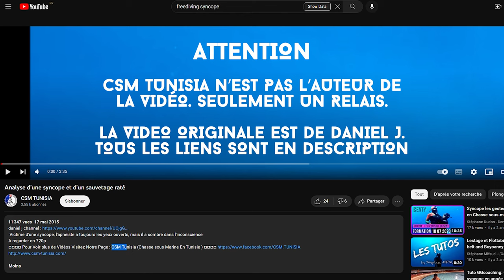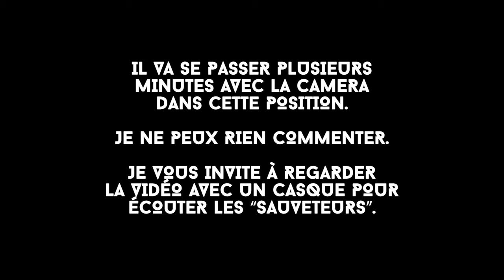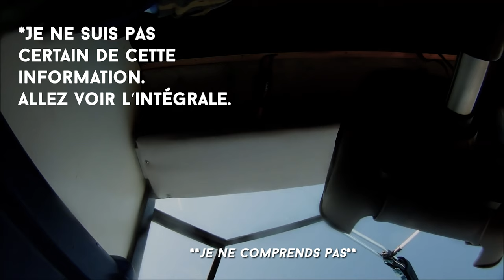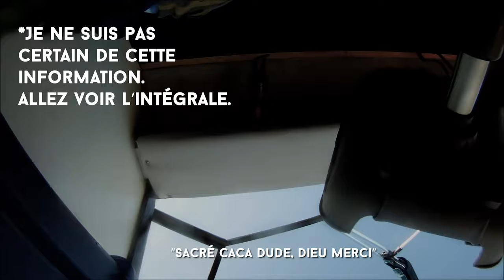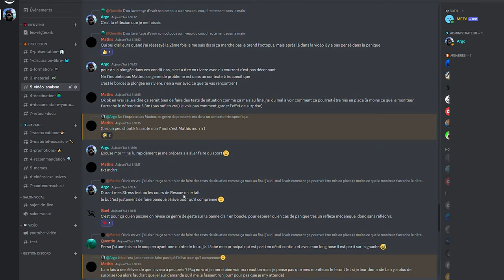Accident apnée ! 🤿 ne faites pas ça en cas de syncope durant une apnée - Analyse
Syncope durant une chasse sous marine
Analyse d'un accident d'apnée, voila comment bien réagir !

Dans cette vidéo vous allez voir une syncope et surtout la mauvaise prise en charge de celle-ci ! J'ai noté pour ma part 8 erreurs majeurs et j'espère q'avec cette vidéo vous pourrez les éviter !

N'hésitez surtout pas à donner votre avis si vous avez déja été victime d'une accident ou bien spectateur d'un problème durant votre pratique de la chasse sour marine et de l'apnée !
Et  n'hésitez pas à partager cette vidéo d'analyse car ce genre d'incident pour nous arriver à tous !